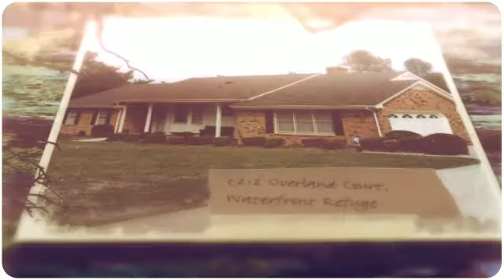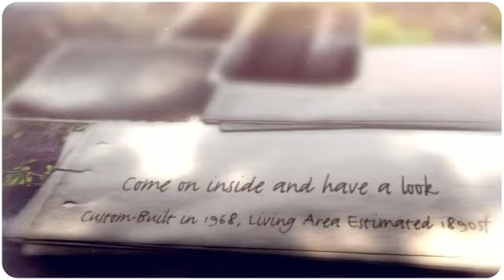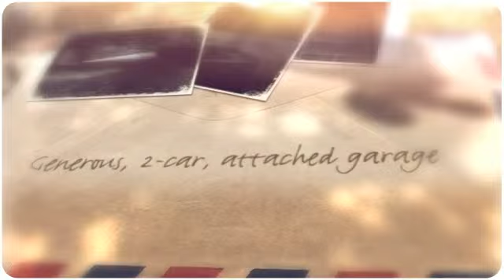Waterfront Refuge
Property For Sale: 5212 Overland Court, Virginia Beach, VA
Represented by Keller Williams Elite, Town Center